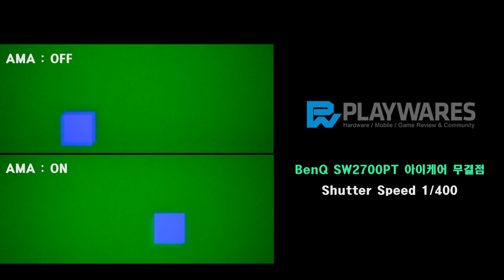BenQ SW2700PT 아이케어 무결점 / 잔상 테스트